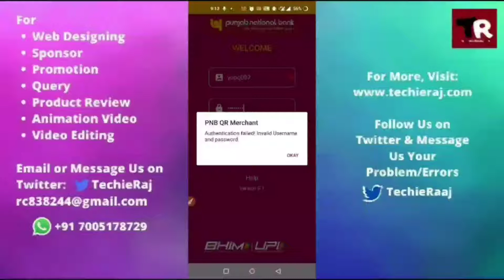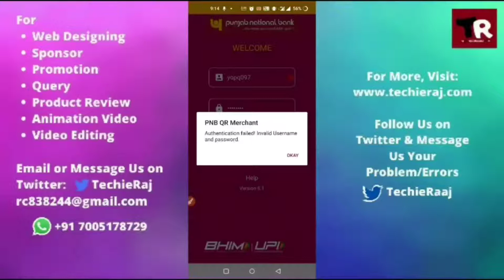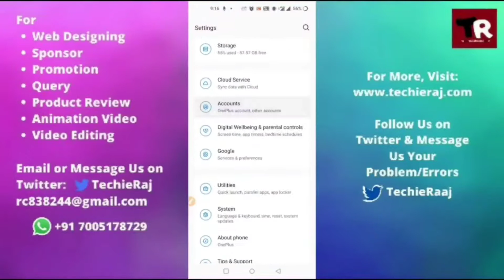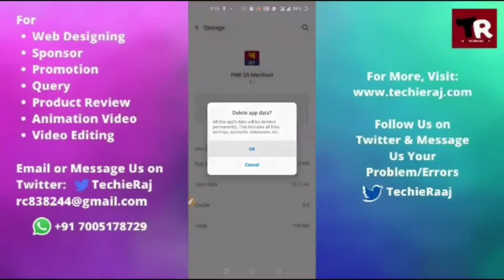Fix PNB Merchant App Invalid Username Or Password Problem Solved